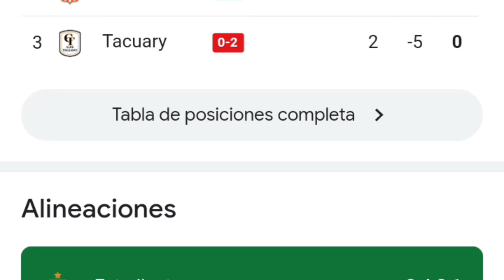Estudiantes vs Tacuary 4-0 resumen y goles del partido completo /Copa Sudamericana